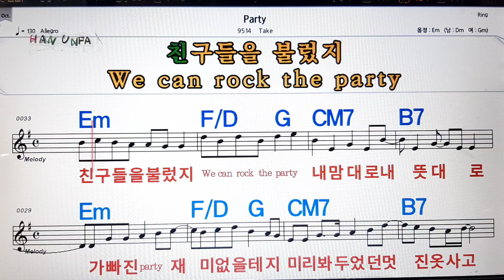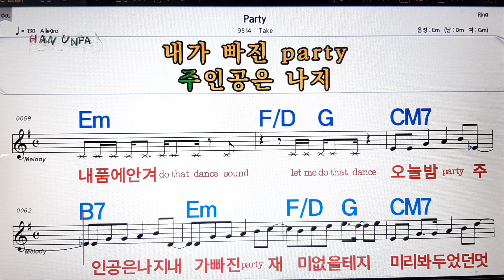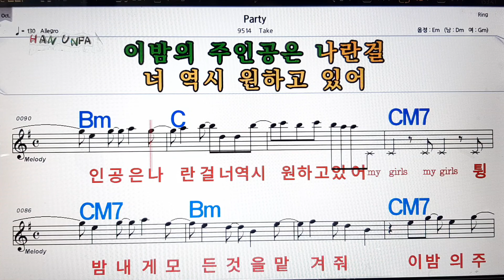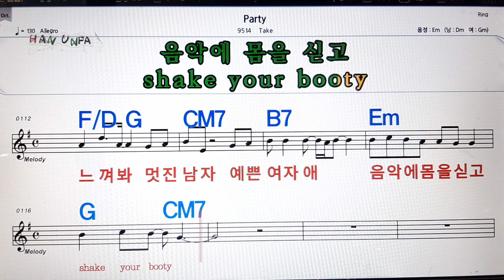Party/Take💋노래방, 가라오케,코드 큰 악보, 반주, 가사, , 💖Karaoke, Sheet Music, Chord, MR